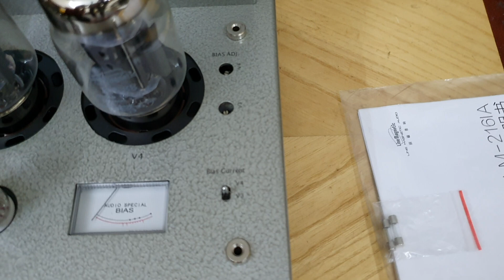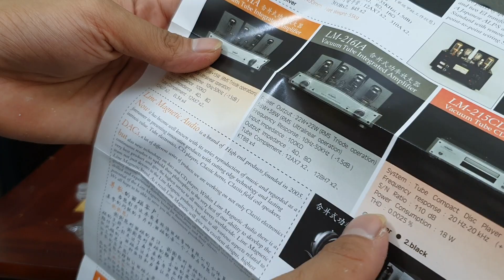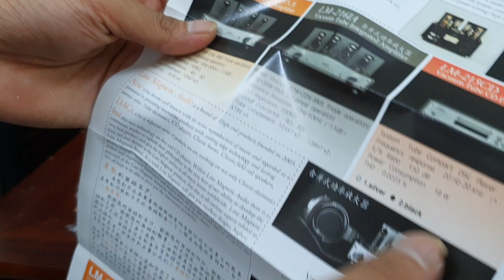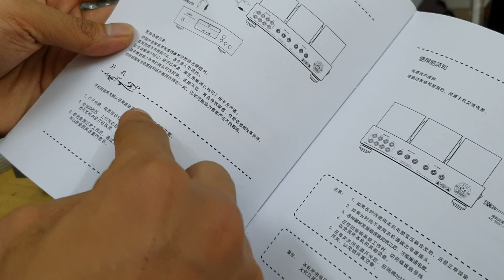Đập hộp Amply đèn Line Magnetic LM-216A đứng đầu phân khúc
Amply đèn Line Magnetic LM-216IA
• Công suất 22W +22 W (chế độ đốt triode) 38W +38 W (chế độ đốt ultra-linear)
• Tần số đáp ứng: 10Hz ~ 50kHz (-1.5dB)
• Trở kháng ra loa: 4 ohms, 8 ohms
• Sử dụng các bóng: 12AX7 × 2 × 2,12 BH7, KT88 × 4
• Nguồn điện: ~ 220V ± 5% (50Hz)
• Công suất tiêu thụ: 240W
• Kích thước (W × D × H ): (376 x 345 x 191.5)
• Khối lượng : 22.5kg (cả bao bì)
• Giá xuất xưởng: 1.850 USD
• Giá bán tại VN CK 40%: 1.110$ x tỷ giá hiện hành
Hàng mới, bảo hành 12 tháng chính hãng, ship hàng toàn quốc.
Shop đã ghép cho các khách hàng chơi rất hợp với các đời loa như JBL L100 century, BW, Tannoy Gold 12, Klipsch La Scala ...